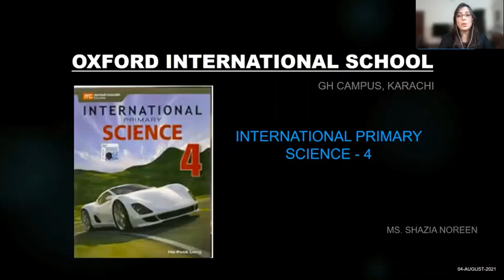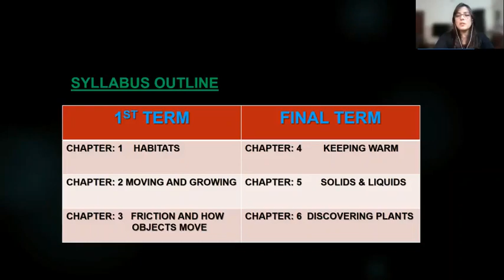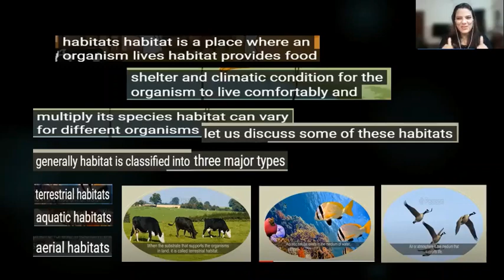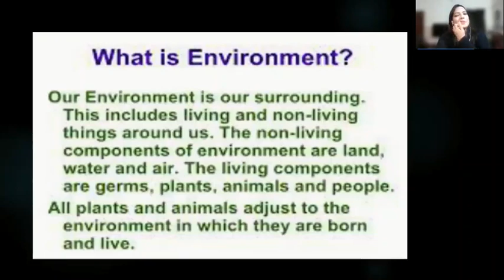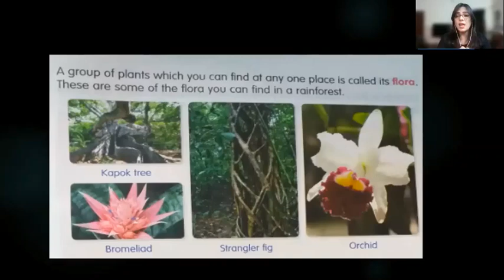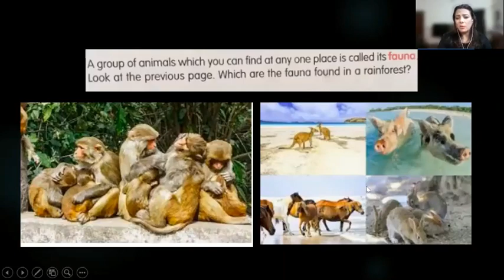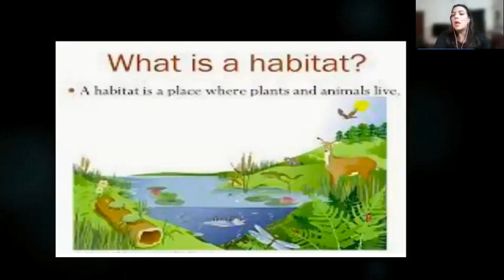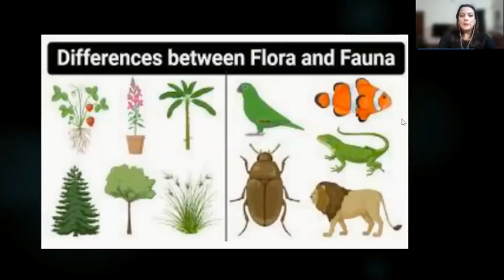Grade IV Science 04th August